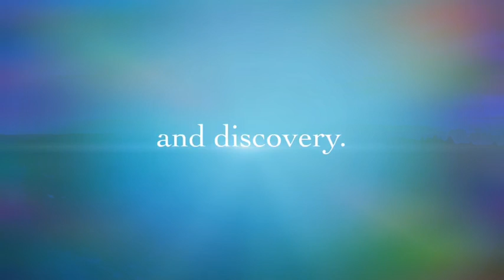Test Drone footage/movie. the Video was Shot with a original